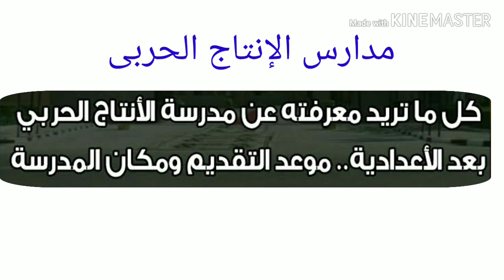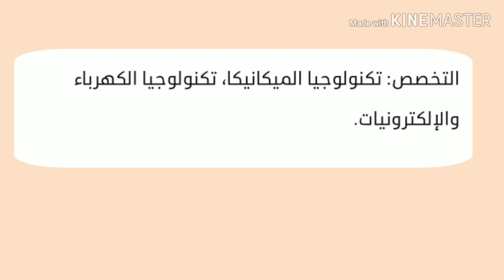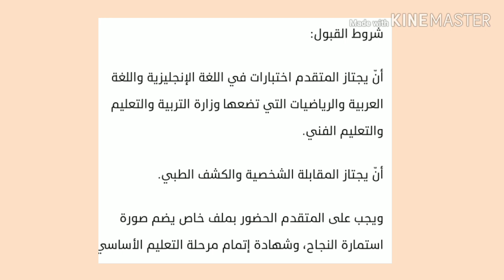أفضل مدارس بعد الاعدادية/مدرسة الإنتاج الحربى بالسلام/ حلوان/أهم مدارس بعد الاعدادى غير ثانوى عام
مدرسة الإنتاج الحربى بالسلام / مدرسة الإنتاج الحربى بحلوان معلومات هامة شروط التقديم
كيفية التقديم
مواعيد التقديم
ازاى اقدم فى المدرسة
كيف التحق بمدرسة الإنتاج الحربى

مدرسة مبارك كول ازاى اقدم للمدرسة
مدارس بعد الاعدادى
مدارس ثانوي صنايع مدارس فنية
أقسام المدرسة
مدرسة متميزة
غير الثانوى العام
معلومات هامة وجميلة
شروط التقديم
كيفية التقديم
الدراسة
التخصصات
المميزات
ميعاد التقديم بعد ظهور نتيجة الشهادة الاعدادية

لينك مدرسة السويدي للتكنولوجيا التطبيقية

لينك مدرسة البترول والنقل البحري

لينك مدرسة الذهب والمجوهرات

لينك مدرسة الثانوية العسكرية

فيديوهات كتيرة مفيدة جداً فى القناة

شرفنا بالإشتراك فى القناة ودعمنا ب اللايك